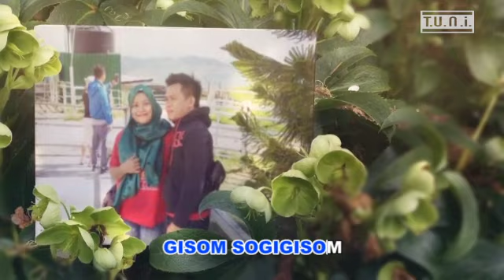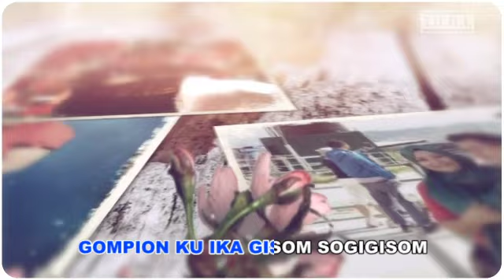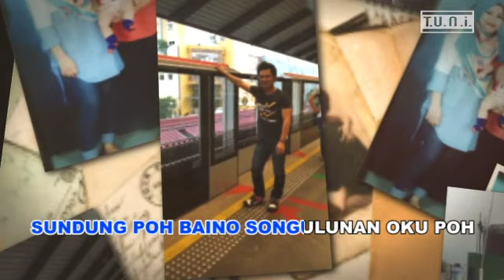VIDEO LIRIK : NOSINDUALAN GINAWO KU - GEMBIRUL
Lagu/Lirik : Gembirul
Studio : TUNi microstudio
VL : TUNi